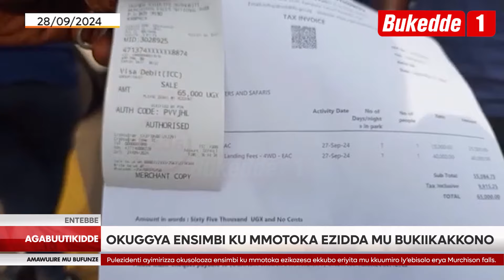Agabuutikidde: Okujja ssente ku bagoba ba mmotoka Pulezidenti akuyimirizxza Okukola Karuma kuggw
Pulezidenti Museveni ayimirizza okusolooza ensimbi ku mmotoka ezikozesa ekkubo eriyita mu kkuumiro ly’ebisolo erya Murchison falls nga boolekera ebitundu eby’obukiika kkono bw’egwanga. Abadde asisinkanye ababaka ab’akabondo ka NRM mu maka g’obwapulezidenti Entebbe olunaku lw’eggulo.

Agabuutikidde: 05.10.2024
Ismail Nsubuga